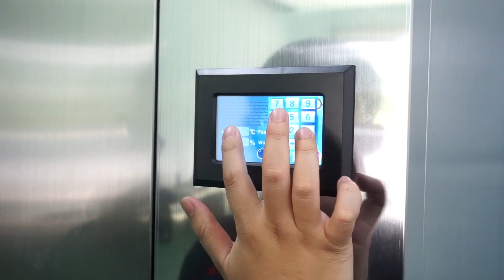Single door dehumidification heat pump dryer, drying onion, papaya, apple, lemon, banana